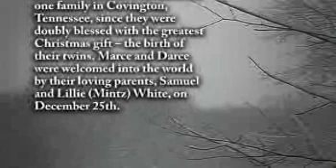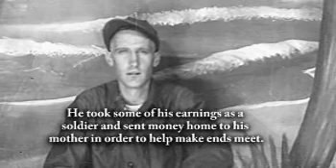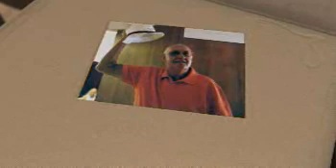Marce White - Life Story Digital Video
Life Story Funeral Homes present the life of Marce White of Limestone, IL. To read the obituary of Marce White, to read the full Life Story, or to leave a memory or comment, please